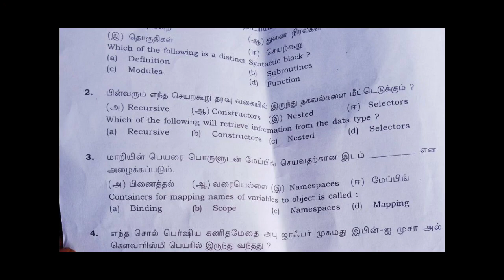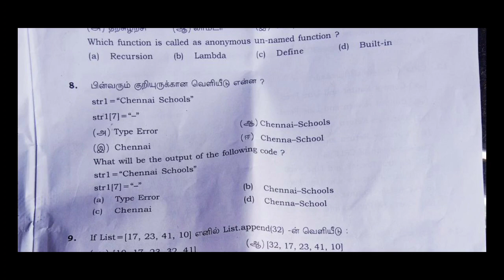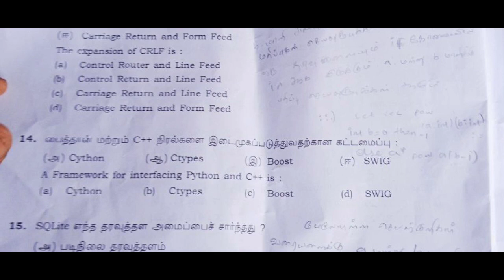12th Computer science Public exam Answer key 2022